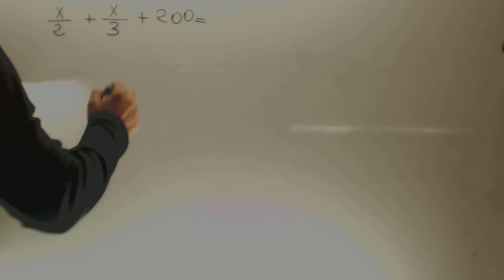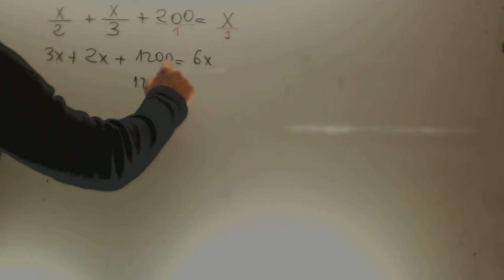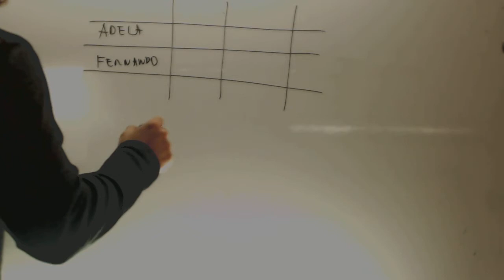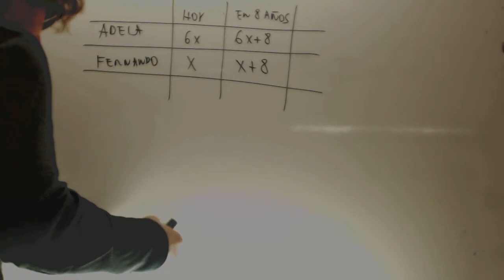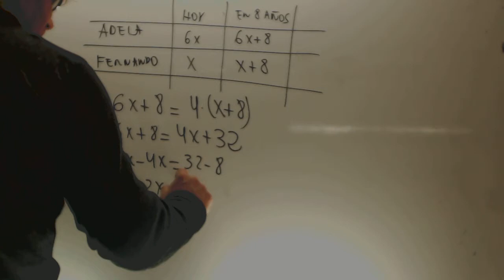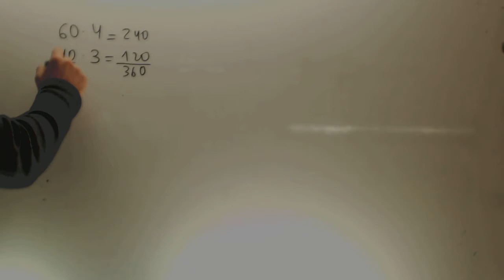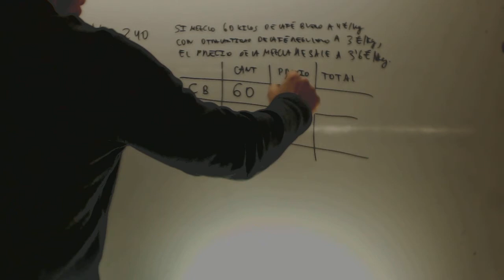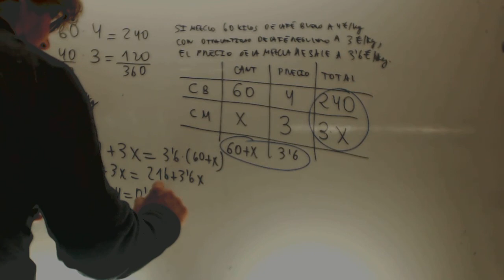Repaso Problemas Ecuaciones Matematicas 2 ESO Academia Usero Estepona